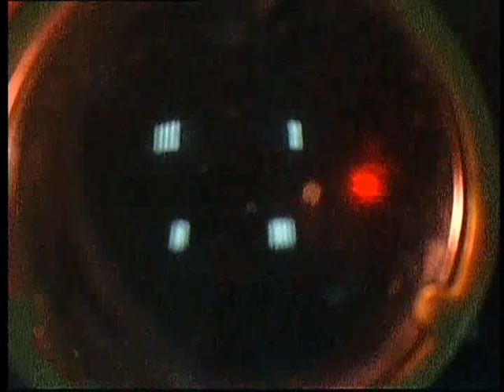RD GIANT TEAR